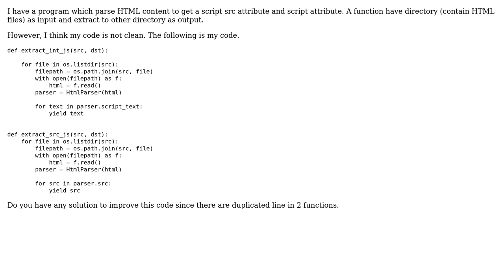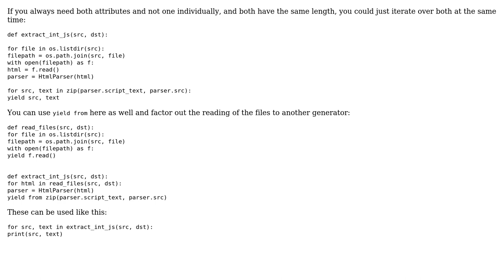Code Review: Extracting the src attribute and content of ‹script› tags in HTML files in a directory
With thanks & praise to God, and with thanks to the many people who have made this project possible! | Content (except music & images) licensed under CC BY-SA | Music | Images & others | With thanks to user lotusirous user Graipher user Alex user 200_success and the Stack Exchange Network Trademarks are property of their respective owners. You are responsible for your own actions.